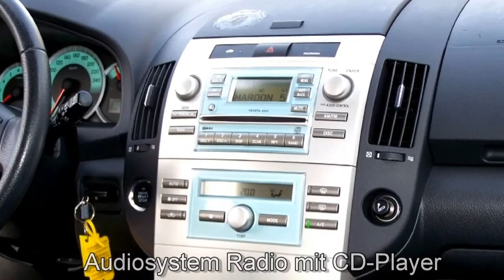Toyota Corolla Verso Limousine 105940 Autohaus S+K